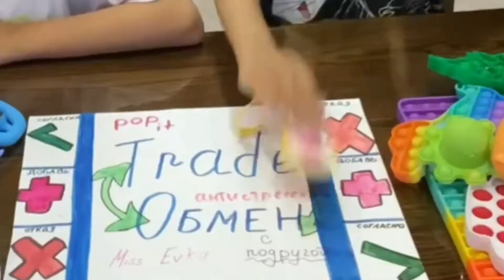Трейды pop it с подругой// Miss Evka// (2 часть)